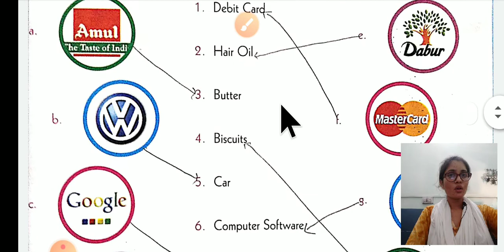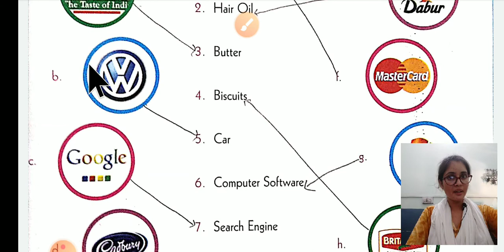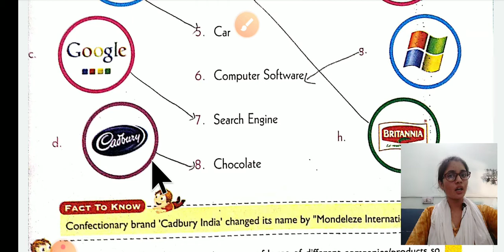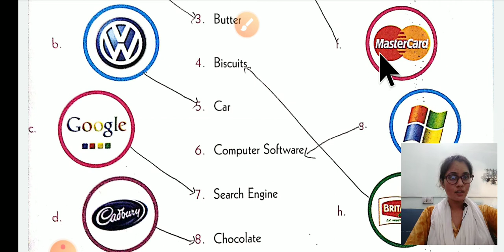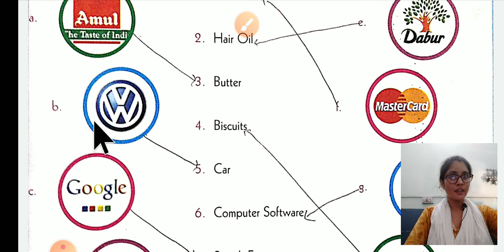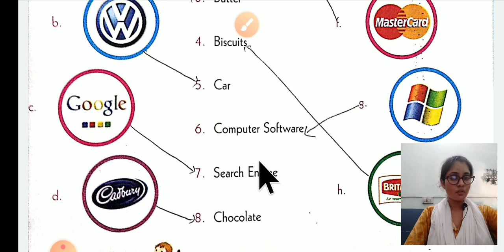Popular Brand Logo, G.K., Lesson 18 Level-3, by Ms. Jyoti (B.Ed)